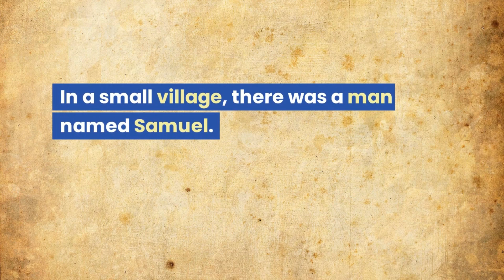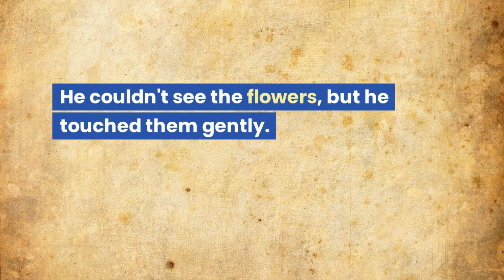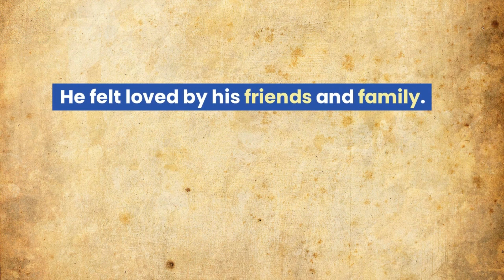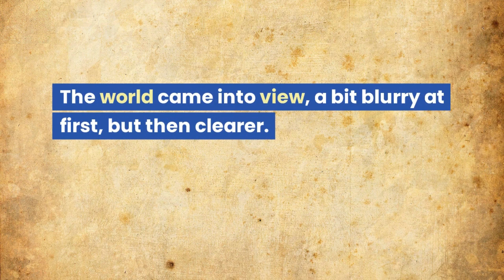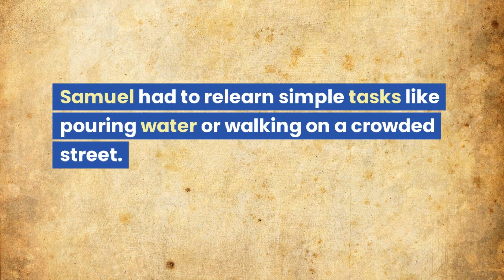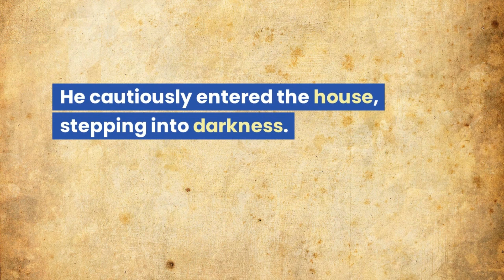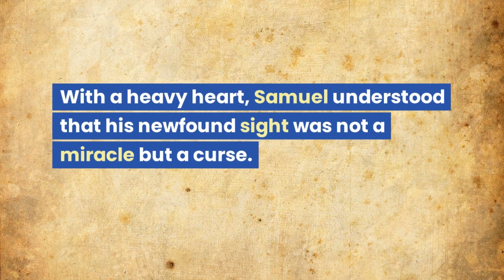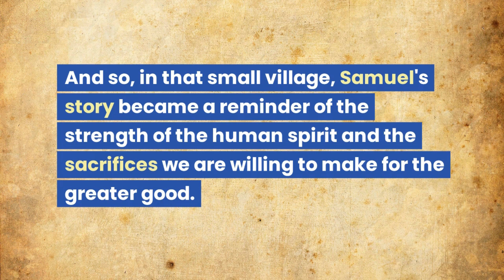Learn English Through Story ⭐ Level - 1 ⭐| Blind Man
(Improve Your English Pronunciation through Reading Practice)

In this English story, you will improve your communication skills: listening, reading, and speaking. It is a valuable concept that helps you speak English fluently and expand your vocabulary.